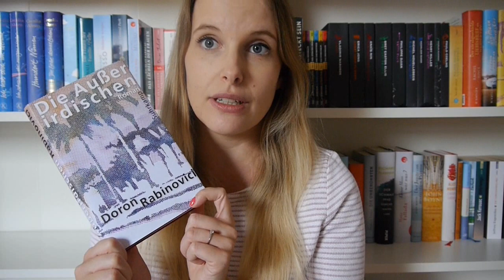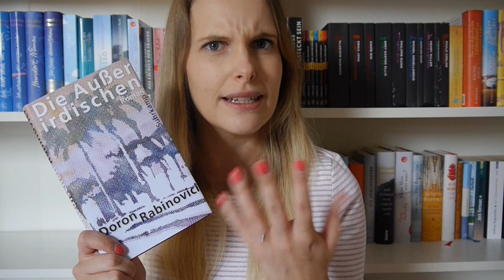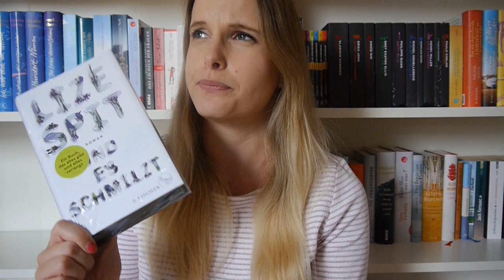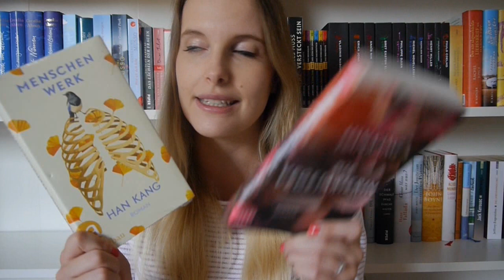[Neuzugänge] Eine bunte literarische Mischung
Es sind einige spannende Bücher bei mir eingetroffen, die ich euch gerne zeigen möchte.

Hier gehts zu den Büchern:*

Doron Rabinovici - Die Außerirdischen:

Lize Spit - Und es schmilzt:

Han Kang - Menschenwerk:

Han Kang - Die Vegetarierin:

David Sedaris - Wer's findet, dem gehörts: